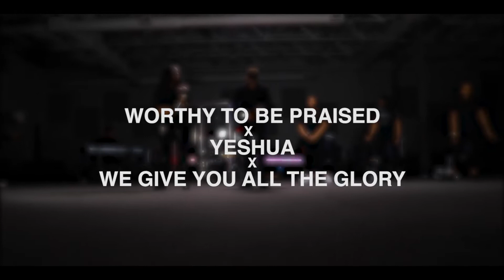Worthy to be Praised | Yeshua | We Give You All the Glory | by One Voice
JOIN US LIVE EVERY SUNDAY @ NOON FOR OUR FACE TO FACE EXPERIENCE